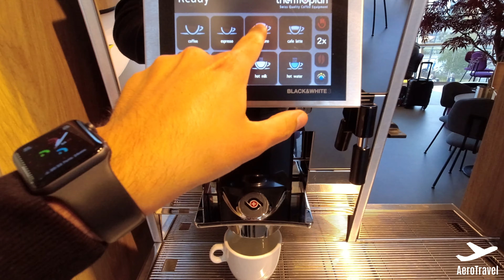ASPIRE LOUNGE EINDHOVEN AIRPORT | PRIORITY PASS LOUNGE | SWISSPORT LOUNGE | REVIEW4K UHD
🗺️✈  Welcome to my new Lounge Review✈🗺️

► My equipment ◀︎